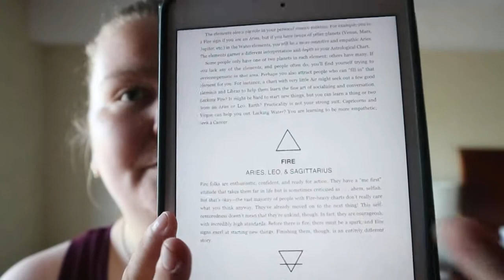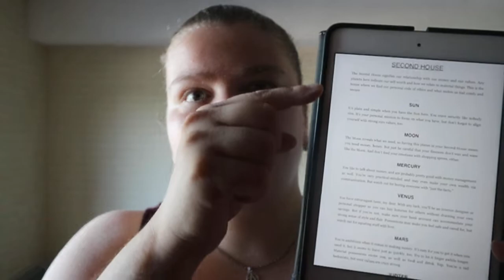Mercury in Retrograde